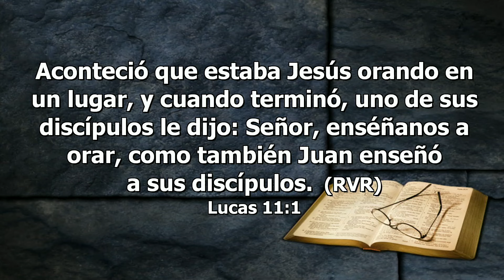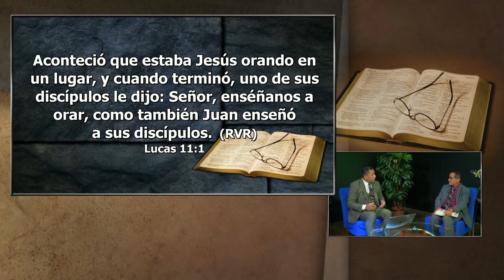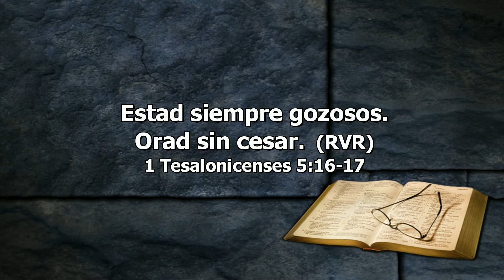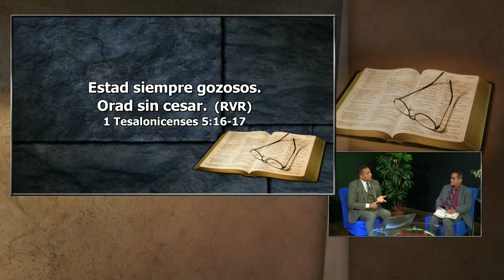Sábado, Enero 6 - Enséñanos a orar - La Iglesia En Estudio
Salmo 105:5; Colosenses 3:16; Santiago 5:13; Salmos 44; 22; 13; 60:1-5.

Para memorizar
“Un día estaba Jesús orando en un lugar y, cuando terminó, uno de sus discípulos le dijo: Señor, enséñanos a orar, como Juan enseñó a sus discípulos’ ” (Luc. 11:1).

Pastor Raul Reyes / Invitado: Pastor Miguel Juarez
El Libro de Salmos / Lección 2
1º trimestre / Enero - Marzo 2024